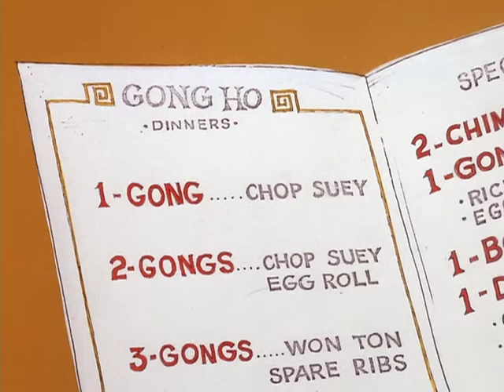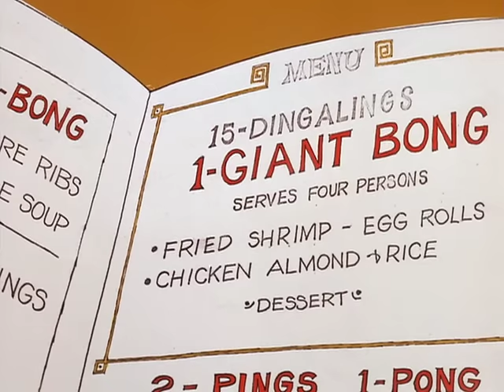The Pink Panther in "Gong with the Pink"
Pink takes a job in a Chinese restaurant.